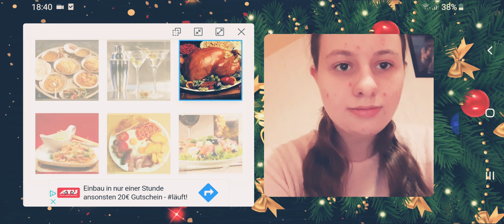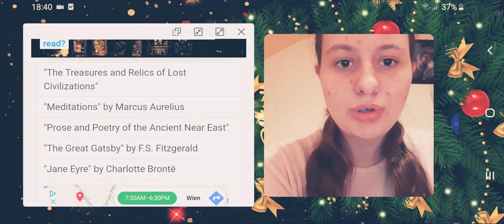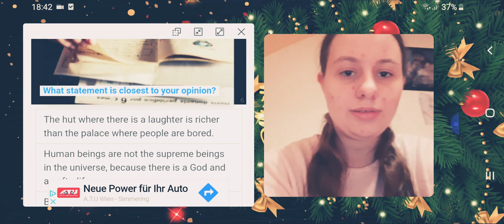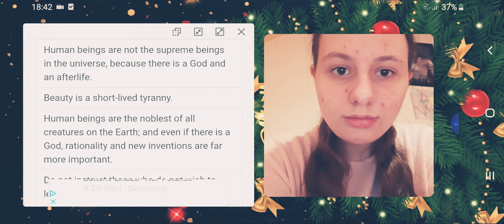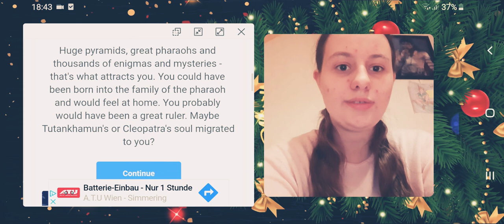What 🅔🅡🅐 am I from? Quiz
Hello it is quiz time enjoy!!

Sorry if my face looks horrible, but girls must understand😎